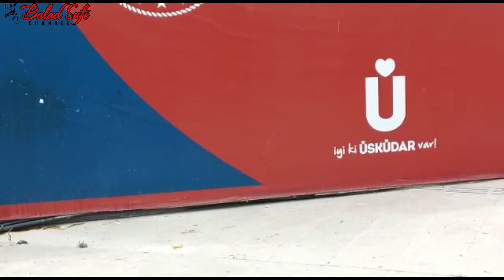Turkey's Largest Mosque Icon baru Turki | Masjid Çamlıca | Masjid Terbesar Kapasitas 63ribu Jamaah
Turkey's Largest Mosque
Masjid Çamlıca /camleuja(bahasa Turki: Çamlıca Camii) atau lebih dikenal dengan Masjid Raya Çamlıca (bahasa Turki: Çamlıca Ulucamii) adalah sebuah kompleks masjid terbesar yang berada di distrik Üsküdar, Provinsi Istanbul, Turki. Kompleks masjid ini dibangun pada tahun 2013[1] di atas Bukit Cambleja, yang dibangun dengan menggabungkan galeri seni, perpustakaan, dan ruang konferensi.[2] Masjid ini merupakan salah satu dari dua masjid yang memiliki 6 minaret, dua diantaranya ialah Masjid Sultan Ahmed dan Masjid Sabancı Merkez.
Masjid ini dirancang oleh dua arsitek perempuan, Bahar Mizrak dan Hayriye Gul Totu, dengan biaya konstruksi sebesar $ 66,5 juta, demikian menurut surat kabar Daily Sabah.
Dibangun dalam gaya arsitektur Ottoman-Seljuk, masjid ini dapat dengan mudah dilihat dari setiap sudut kota.
Masjid memiliki enam menara - dua di antaranya lebih dari 100 meter - dan kubah utama setinggi 72 meter. Di atas kubah ada ornamen masjid (finial) terbesar di dunia - yang panjangnya 7,77 m dan berat sekitar 4 ton.
Karpet sebesar 17.000 meter persegi yang digulirkan di masjid adalah karpet rajutan tangan yang dirancang khusus.
Masjid ini mampu menampung 63.000 jamaah.